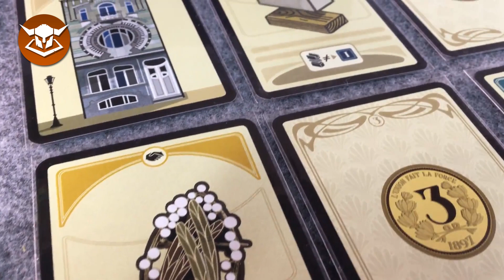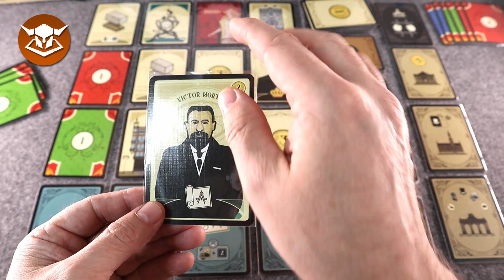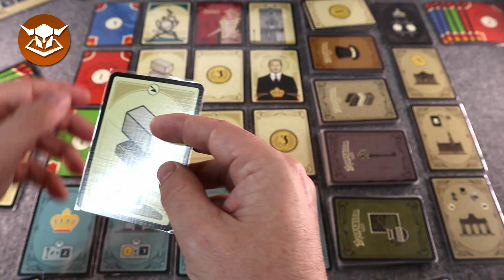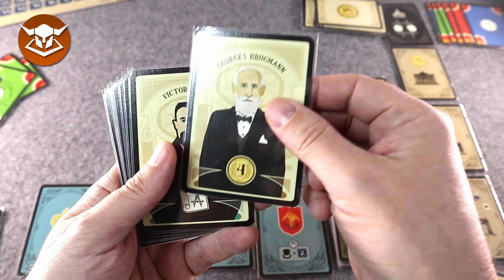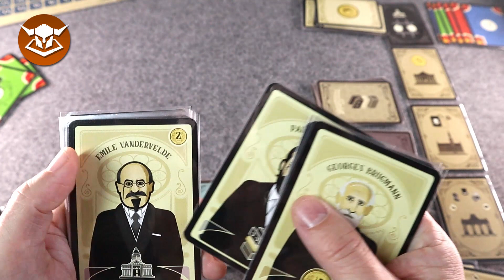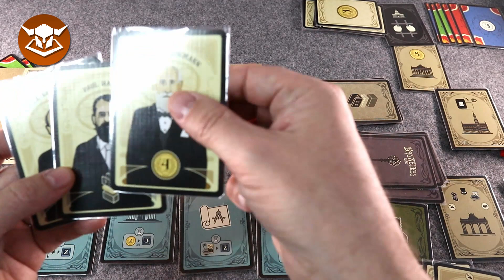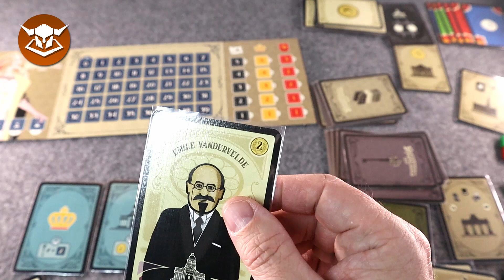Regelwerk - Brüssel 1897 - Ausführliche Regelerklärung zum Nachfolger von Brüssel 1894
Heute erkläre ich Dir das Spiel Brüssel 1897, den spirituellen Nachfolger des Brettspiels Brüssel 1894 von Etienne Espreman. Es ist ein laaaanges Video, aber ich habe zusätzlich auch noch eine Kurzversion erstellt und ein separates Video zum Spielaufbau (Setup). Diese findest Du hier:

Zum Video:
Das erste Video in einer neuen Kategorie in meinem Kanal. Da ich festgestellt habe, dass es oft schwer nachzuvollziehen ist, einzelne Aspekte eines Spiels zu verstehen ohne zuerst das Spiel zu verstehen, werde ich in Zukunft auch immer Regelerklärungen zu den besprochenen Spielen erstellen. Die Arbeit ist für mich fast dieselbe und ich hoffe Dir damit einen besseren Überblick über die jeweiligen Spielmechaniken verschaffen zu können.

Ich bin auf Grundlage meiner berechtigten Interessen (d.h. Interesse am wirtschaftlichem Betrieb meines Onlineangebotes im Sinne des Art. 6 Abs. 1 lit. f. DSGVO) Teilnehmer des Partnerprogramms von Amazon EU, das zur Bereitstellung eines Mediums für Websites konzipiert wurde, mittels dessen durch die Platzierung von Werbeanzeigen und Links zu Amazon.de Werbekostenerstattung verdient werden kann (sog. D.h. als Amazon-Partner verdiene ich an qualifizierten Käufen.

Amazon setzt Cookies ein, um die Herkunft der Bestellungen nachvollziehen zu können. Unter anderem kann Amazon erkennen, dass du den Partnerlink auf dieser Website geklickt und anschließend ein Produkt bei Amazon erworben hast.

Weitere Informationen zur Datennutzung durch Amazon und Widerspruchsmöglichkeiten erhältst du in der Datenschutzerklärung des Unternehmens